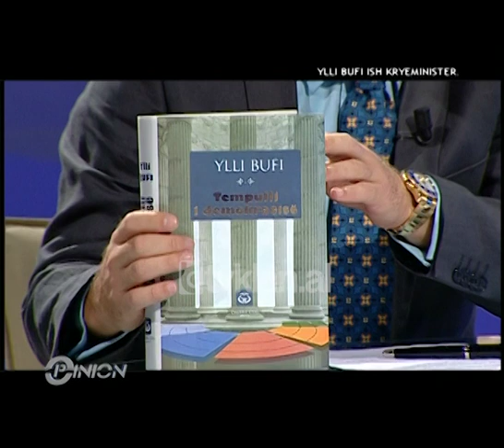Opinion - Ylli Bufi viti 1990-1991 (21 shtator 2010)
Emisioni i datës 21 shtator 2010 drejtuar nga Blendi Fevziu është një intervistë me një nga personalitet më të njohur të Shqipërisë , ish-kryeministër z. Ylli Bufi.

Kur kanë kaluar plot 20 vjet që nga ndryshimi demokratik në Shqipëri , kur duke nisur që nga fundi i vitit 1990 kur Muri i Berlinit u rrëzua dhe më pas me ndryshimet e dhunshme që ndodhën në Rumani dhe pastaj me ato që ndodhën në vendin tonë me demostratat në Shkodër në 1990 .

 Ylli Bufi është një prej dëshmitarëve kryesor të asaj periudhe por njëkohësisht ai është edhe një prej autorëve të një libri me titull “Tempulli i demokracisë”.

Ylli Bufi : Në fakt në administratë kam hyrë pak më para dy vjet më para . U futa në Komitetin e Shkencave të Teknikës dhe ky ishe ai rasti ku unë kalova në administratë . Unë kam studiuar për kimi industriale, pra formimimi im është i shkencave të natyrës dhe i specializuar në industrinë e naftës dhe të indutrisë ushqimore. Mbas studimeve unë kam kryer një studim pasuniversitar në Francë për industrinë ushqimore dhe ishte periudha kur unë kalova nga industria e naftës tek industria ushqimore. Duke u future në Komitetin e Shkencës aty fillova të njihesha me projektet e mëdha të zhvillimit ekonomik të atij sistemi veçanërisht të atij sektori. Qeveria po diskutonte një projekt të asaj ministrie për të bërë investime të rëndësishme në industrinë e vajit.  Donte që të ndërtonte fabrika të rafinirimit të vajit , për vajin e ullirit . Unë aty e kundërshtova këtë gjë sepse me idenë që vaji Ii ullirit e ka vlerën ushqimore që sa del nga vjelja , nuk nevojë të rafinohet. Por kjo në atë kohë ishte si një çudi që ata nuk e prisnin dhe i gjithë projekti ra.

Ylli Bufi shprehet se në atë peiudhë u vu re mungesa e zhvillimit të atij tregu saqë filloj të dukej gjithnjë e më shumë dhe ky ishte një ndër problemet më të mëdha në atë kohë.

Ylli Bufi: Para se të futeshe brenda atij sistemi dhe të merreshe me ato gjëra , po t’a shikosh nga një këndvështrim tjetër ajo duket shumë qesharake. Kur futesh brenda atij sistemi dhe mundohesh të analizosh se çfarë ka ndodhur atëherë . Është e vërtetë që ajo periudhë ishte pa një rrugëdalje . E vetmja rrugëdalje ishte rritja e pagave dhe rritja e mobilizimit të popullit për të ndërvepruar. Para së gjithash problemi është parimor. Ai sistem ishte i dështuar , ku ishte e zhdukur prona private,ku ishte zhdukur iniciativa e lirë , një sistem që ishte tërësisht i mbyllur , ku nuk lejoheshin të merreshin financime nga jashtë. Pra për shumë arsye , ajo ishte një ekonomi e mbyllur , e dështuar që efektin e saj e jepte pikërisht tek ai sektor.